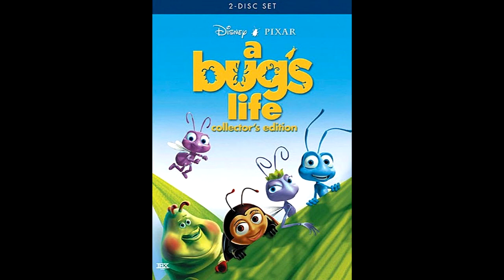28. Flik's Plan/Building The Bird/Grasshoppers Relaxing (A Bug's Life Complete Score)